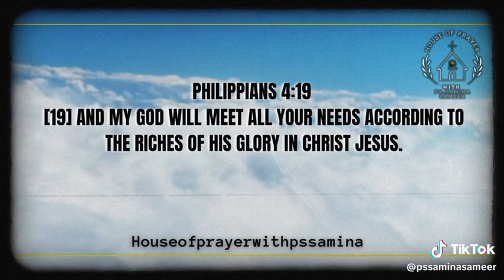Philippians 4:19 🙏||BLESSINGS ||AUDIO VERSE 😇